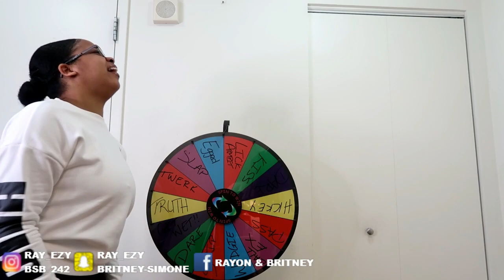Spin the MYSTERY Wheel Challenge w/GIRLFRIEND!! (1 Spin=1 Dare)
Challenges are our favorite. Today we did Spin The Mystery Wheel and it got SPICY. Spin the MYSTERY Wheel Challenge w/GIRLFRIEND!! (1 Spin=1 Dare)

Translated titles:
¡Gira el Desafío MYSTERY Wheel con NOVIA! (1 vuelta = 1 desafío)

Drehe die MYSTERY Wheel Challenge mit GIRLFRIEND !! (1 Spin = 1 Dare)

Faites tourner le défi de la roue MYSTERY w / GIRLFRIEND !! (1 tour = 1 défi)

Gire o desafio da roda MISTÉRIO com AMIGA !! (1 Rodada = 1 Desafio)

تدور تحدي عجلة الغموض مع GIRLFRIEND !! (1 تدور = 1 داري)

旋轉帶有女友的神秘車輪挑戰！！ (1旋轉= 1敢)

Putar Tantangan Roda MYSTERY dengan GIRLFRIEND !! (1 Putar = 1 Berani)

謎のホイールチャレンジガールフレンドとスピン!! (1スピン= 1あえて)

Вращай вызов Mystery Wheel W / GIRLFRIEND !! (1 вращение = 1 вызов)